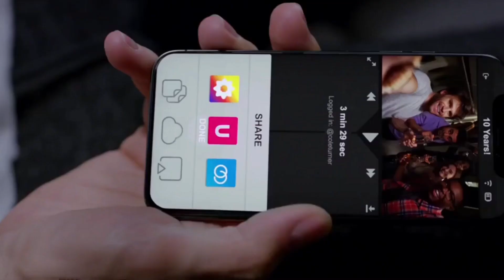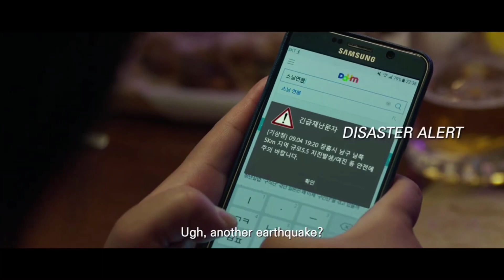NO ESCAPE 2020 / FOLLOW ME || PERMAINAN KLASIK YANG BERUJUNG MAUT|| TRUTH OR DARE || EXIT MOVIE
TONTON MELALUI LINK DIBAWAH INI
gabung grub telegram :

SINOPSIS BY : MARIA ANA WAHYU WIGATI
Directed by : Will Wernick
Writing Credits (in alphabetical order)
Will Wernick
Cast : Holland Roden, Ronen Rubinstein, Keegan Allen, Denzel Whitaker, Emilia Ares, Pasha D. Lychnikoff, Kimberly Quinn, George Janko, Dominic Pace, Ravil Isyanov, Inja Zalta, Emily Hinkler, Dimiter D. Marinov, Travis Caverhill, Siya , Elizabeth Hinkler, Stephanie Wong, Sierra Swartz, Tia Valentine, Daniyar, Alfredo Tavares, Yevgeniy Kartashov, Brett Justin Koppel, Alen Toric
Produced by
Nikos Angelopoulos ... associate producer
Navaid Anwar ... co-executive producer
Mike Bundlie ... executive producer
Donn Delson ... co-executive producer
Jeff Delson ... executive producer / producer
Joyce Delson ... co-executive producer
Kelly Delson ... executive producer / producer
Gil Demeter ... associate producer
Babacar Diene ... executive producer
John Fonseca ... associate producer
Daniel Hambrick ... associate producer
Carrie Shaltz Haslup ... co-producer
Justin Hoertling ... co-executive producer
John Ierardi ... co-executive producer
Sonia Lisette ... producer
James M. Pellechi Jr. ... associate producer
Dale Schultz ... co-executive producer
Trevor Schultz ... co-executive producer
Philip W. Shaltz ... executive producer
Jandi Swanson ... co-producer
Will Wernick ... producer
Sean Wilkoff ... associate producer
Crystal Grooms Mangano Cinematography by
Jason Goodell Film Editing by
Cris Mertens Casting By
Brittani Ward Production Design by
Adam Henderson
Production Companies
Escape Productions

Sutradara : Jeff Wadlow
Produser : Jason Blum
Skenario : Michael Reisz, Jillian Jacobs, Chris Roach, Jeff Wadlow
Cerita : Michael Reisz
Pemeran : Lucy Hale, Tyler Posey, Violett Beane, Hayden Szeto, Landon Liboiron
Sinematografi : Jacques Jouffret
Penyunting : Sean Albertson
Perusahaan produksi Blumhouse Productions
Distributor Universal Pictures
Tanggal rilis : 13 April 2018
Durasi 100 Menit[1]
Negara : Amerika Serikat
Bahasa : Inggris

Hangul 엑시트
Romanisasi yang Direvisi Ek-si-teu
Sutradara : Lee Sang-geun
Pemeran : Jo Jung-suk, Im Yoon-ah
Perusahaan produksi Filmmaker R & K
Distributor : CJ Entertainment
Tanggal rilis : 2019[1]
Negara : Korea Selatan
Bahasa : Korea